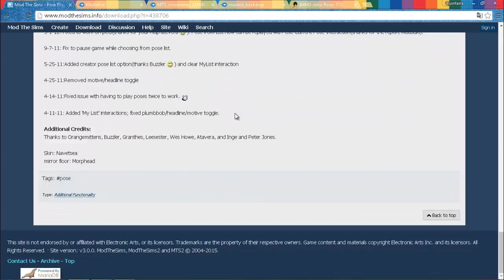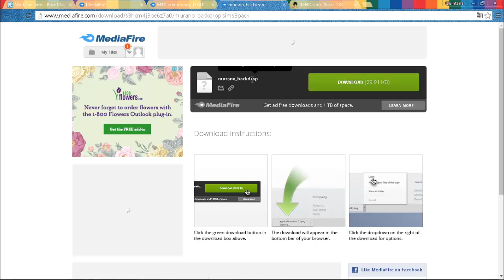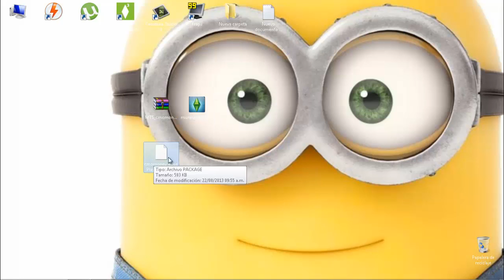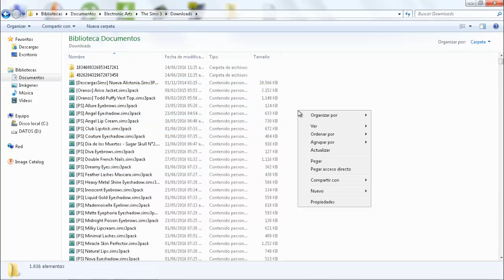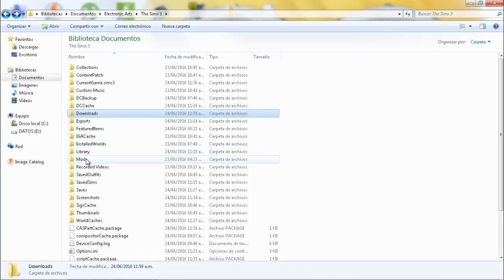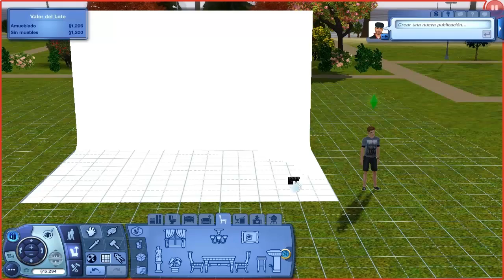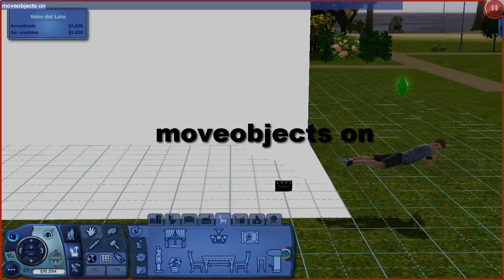Los Sims 3 Descargar e instalar Poseplayer